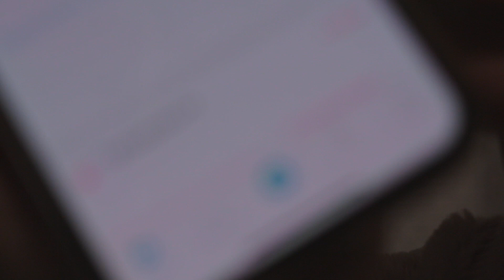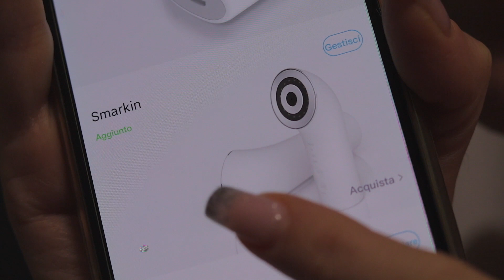ALLARME RUGHE?? | Dispositivo ANTIRUGHE Smarkin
Prime rughe arrivate?Potrebbe esserci una SOLUZIONE | Dispositivo ANTIRUGHE Smarkin
Lo Trovi qui ☞

Apro con voi questo dispositivo antirughe di Comper Health ! Vediamo nel dettaglio il kit e vi mostro come funziona

Sentiti libero di sostenere il mio canale, questo mi permetterà di continuare a creare contenuti gratuiti per te e di migliorarne la qualità. 🥰

⭐️ SHEIN codice ''lafededipa'' al checkout per avere un 15% di sconto a fronte di una spesa minima di € 29.
⭐️ BEONME: ''fedebeauty''
    (15€ di sconto a fronte di una spesa minima di 50€)

Se sei un'azienda e vuoi entrare in contatto con me per collaborazioni  o recensioni prodotti,  puoi contattarmi:

Utilizzando i vari link qui presenti, anche io ottengo un bonus variabile a seconda della piattaforma.